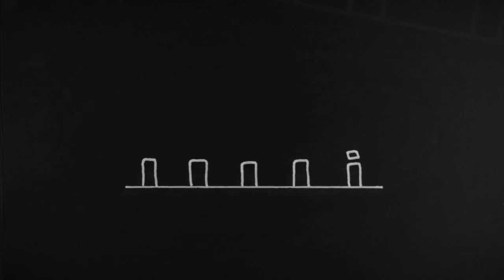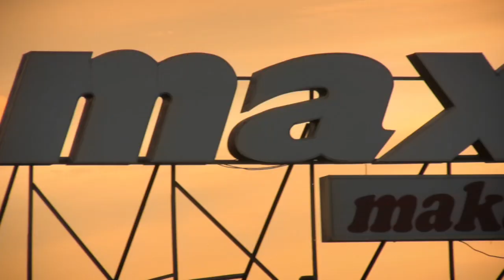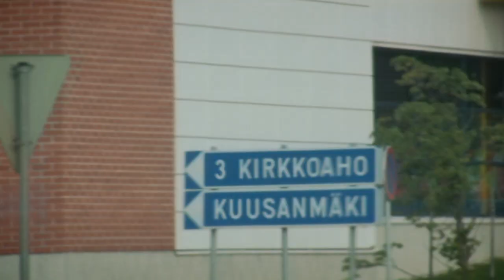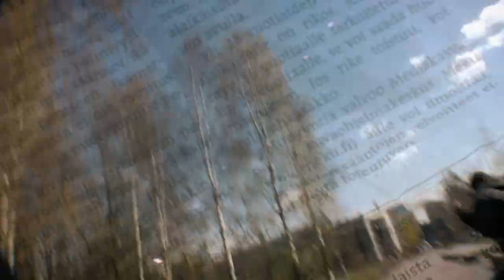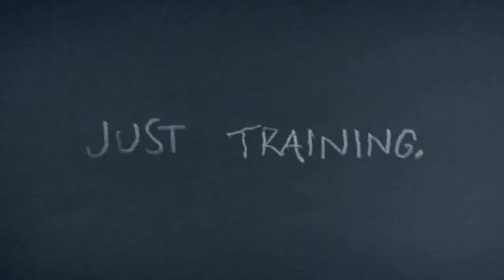1/3 TYNKÄ (2011)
kesä 2011

YOUTUBE: "Kyllä, ulkoiset sivustot saavat UPOTTAA ja toistaa tämän videon."